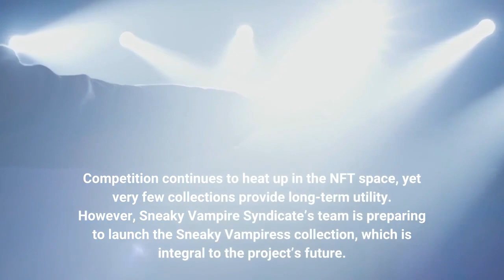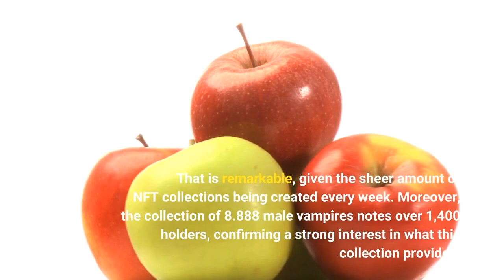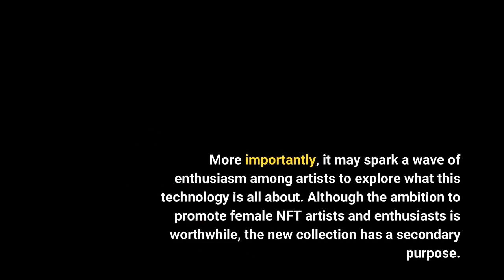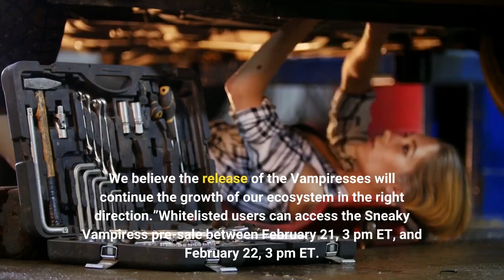Former Bored Ape Yacht Club Artist Enhances Sneaky Vampires Syndicate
Competition continues to heat up in the NFT space, yet very few collections provide long-term utility. However, Sneaky Vampire Syndicate’s team is preparing to launch the Sneaky Vampiress collection, which is integral to the project’s future. Moreover, the new collection pays homage to the many female MFT artists who remain undervalued in this industry. Thousands of NFT collections have come to market over the past year and a half. Some are more successful than others, yet success comes in different forms. A high overall trading volume is often a good indicator. However, collections also need to offer long-term utility to remain relevant, which is much harder to come by. Sneaky Vampires Syndicate is one of the few collections checking both boxes. Thanks to over 21,700 ETH in total trading volume, SVS is one of only 63 NFT collections to date capable of surpassing 21,000 ETH in sales. That is remarkable, given the sheer amount of NFT collections being created every week. Moreover, the collection of 8.888 male vampires notes over 1,400 holders, confirming a strong interest in what this collection provides. Furthermore, the team recently achieved strong real-world utility coinciding with the new Scream movie release. To expand the utility of Sneaky Vampires Syndicate, the team will launch a secondary collection. Like the male vampires, the Sneaky Vampiresses are created by former BAYC artist Mig. Moreover, the choice for female vampires makes sense, as SVS aims to bring attention to the female enthusiasts in this industry. Both collectors and artists can see the appeal of Sneaky Vampiresses, a collection that will potentially improve the appeal of non-fungible tokens. Promoting female inclusion and representation is essential in a male-drive industry. Gender should not be a barrier to empowerment through decentralization. Additionally, the easy-to-understand nature of Sneaky Vampire Syndicate makes it a powerful candidate to attract other genders to the NFT industry. More importantly, it may spark a wave of enthusiasm among artists to explore what this technology is all about. Although the ambition to promote female NFT artists and enthusiasts is worthwhile, the new collection has a secondary purpose. Matching male and female vampires introduces the breeding system, dubbed “Blood Pact”. Holders of both NFT types can engage in the minting of Gen-2 vampires, which will unlock an expansion of the Sneaky Vampire Syndicate Metaverse and its utility. Minting Gen-2 vampires requires $BLOOD tokens earned from staking SVS NFTs. The Sneaky Vampiress collection will also feature eight unique 1-of-1 non-fungible tokens. Eight individual female artists draw these eight unique renditions, adding a certain appeal to the collection. Even though there are more Vampiresses (12,345) than initial Sneaky Vampire Syndicate NFTs (8,888), there are many opportunities. Existing SVS holders all gain minting access at a 1:1 ratio based on NFT holdings. The rest of the Vampiresses will be minted by large and female-led communities and public minting participants. Sneaky Vampire Syndicate Project lead Thomas Kekker adds:“The Genesis SVS NFTs were a huge success, and we’ve not let our foot off the gas. From the very beginning, we built this around nurturing our community and creating the best possible environment. We believe the release of the Vampiresses will continue the growth of our ecosystem in the right direction.”Whitelisted users can access the Sneaky Vampiress pre-sale between February 21, 3 pm ET, and February 22, 3 pm ET. Public minting will begin on February 22, 4 pm ET, until all NFTs are minted or the campaign ends on February 28. All Sneaky Vampiresses will be revealed on that day after the minting process ends. Holders of Genesis SVS NFTs can achieve a minting discount of up to 50% if they own enough $BLOOD tokens.